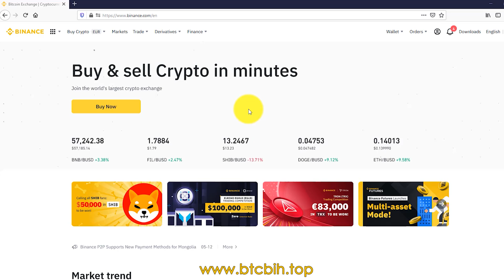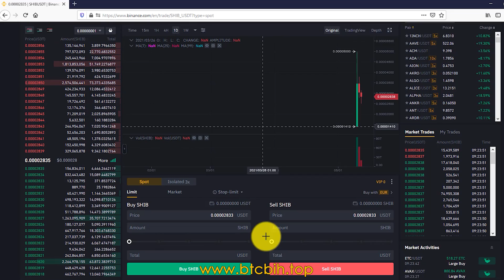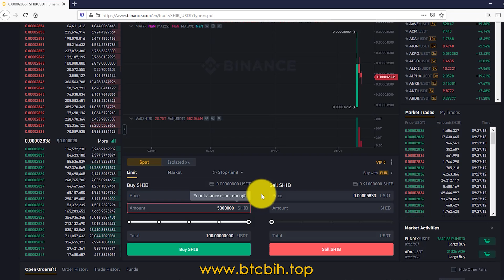How to set up automatic buy/sell on Binance in 2021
Kako napraviti isplatu BTC-a putem Cryptotab browsera? 100% radi
Facebook stranica: BTC Bosna i Hercegovina
PODRŽITE MOJ RAD DONACIJAMA:
BTC: 3JVAw39qTaEbS3JcmakWgXdRbERNpcJ6tS
ETH: 0x899530aad600adfbf683886ee868bd54c9eed370
TRX: 0xe9d21728f4a97e04cad06f4e29f658e04d2bca88
LTC: MWoryYCih4b9i8RS1FK5MbmgZHVgtWM2K8
RXC: RDUfRRXSwoJeaNN6FknMShnixyFADG4a6P